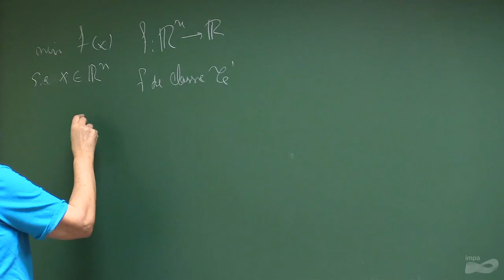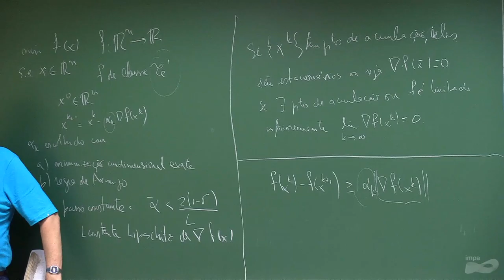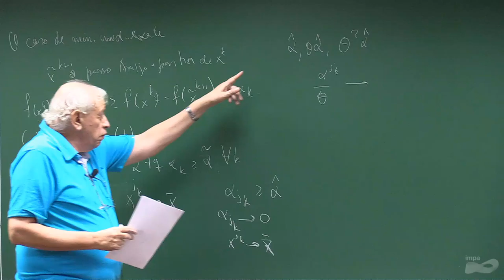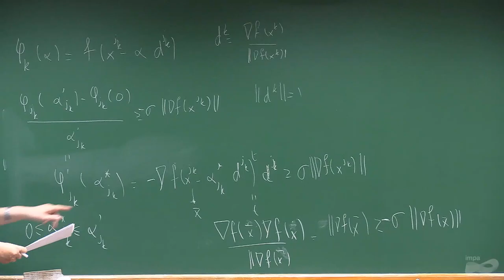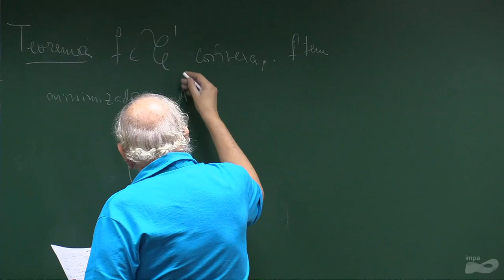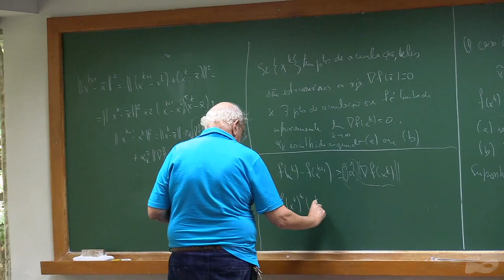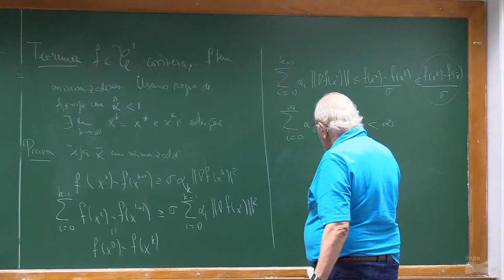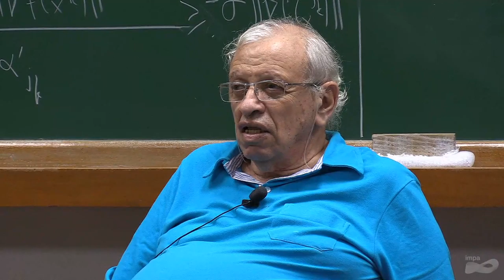Programa de Doutorado: Métodos Computacionais de Otimização - Aula 07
Professor: Alfredo Iusem

Métodos de otimização unidimensional. Métodos para otimização irrestrita (métodos de descida e busca linear, o método do gradiente, o método de Newton, métodos quase-Newton, métodos de direções conjugadas). Estratégias de globalização de convergência. Métodos para otimização com restrições (métodos do gradiente projetado, métodos de direções viáveis, penalização externa, penalização interna, Lagrangianas aumentadas, programação quadrática seqüencial). Métodos para otimização não-diferenciável (métodos de subgradiente, o método de planos cortantes, métodos de feixe).

Referências:
BERTSEKAS, D.P. – Nonlinear Programming. Athena Scientific, 1995.
BONNANS, J.F., GILBERT J-CH., LEMARÉCHAL, C., SAGASTIZÁBAL, C. – Numerical optimization : theoretical and practical aspects. 2nd ed, Berlin; New York. Springer, 2006.
DENNIS JR, J. E., SCHNABEL, R. B. – Numerical methods for unconstrained optimization and nonlinear equations. Corrected reprint of the 1983 original. Classics in Applied Mathematics, 16. Society for Industrial and Applied Mathematics (SIAM), Philadelphia, PA, 1996.
IZMAILOV, A. E., SOLODOV, M. – Otimização, volume 2. Rio de Janeiro, IMPA, 2007.